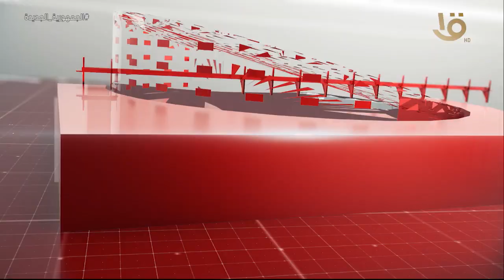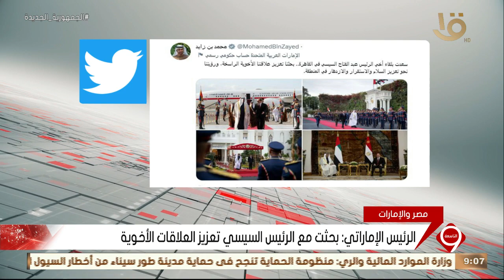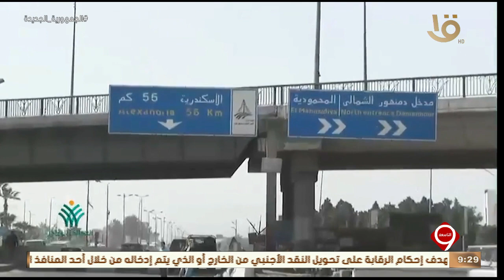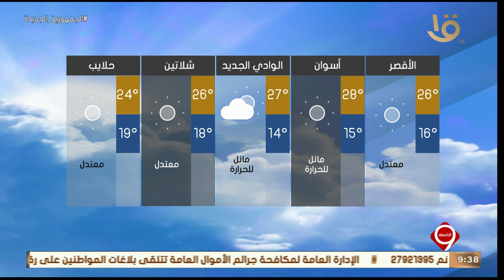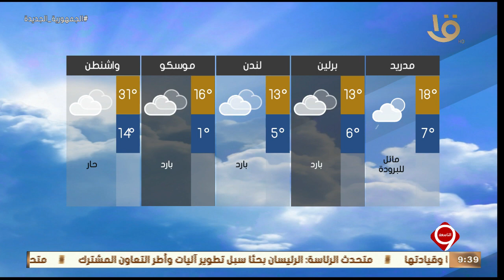نشرة التاسعة | متابعة لأهم الأخبار السياسية والاقتصادية محلياً وعالمياً كاملة 12-4-2023